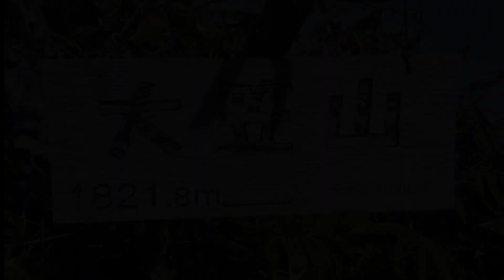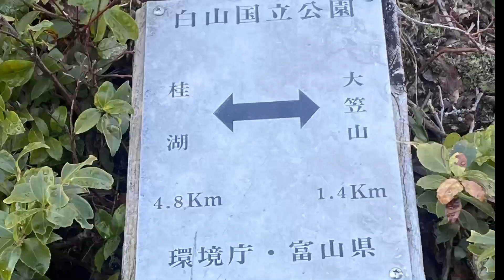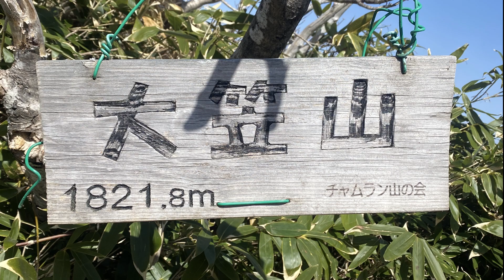大笠山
笈ヶ岳まで雪のつき具合調査